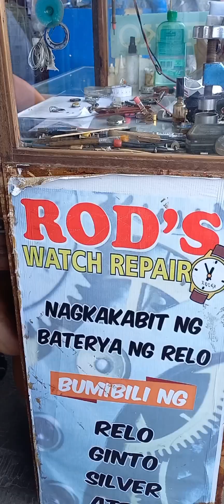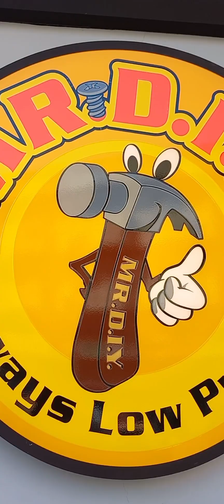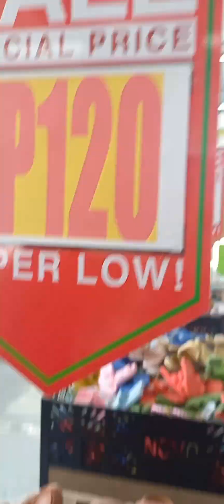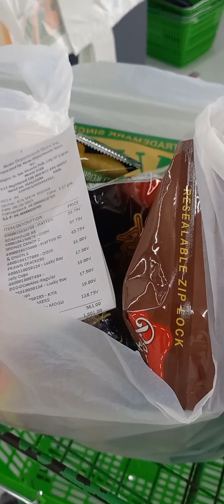Nakabili naba ng gamit ang lahat#BalikEskuela2023#goodvibes